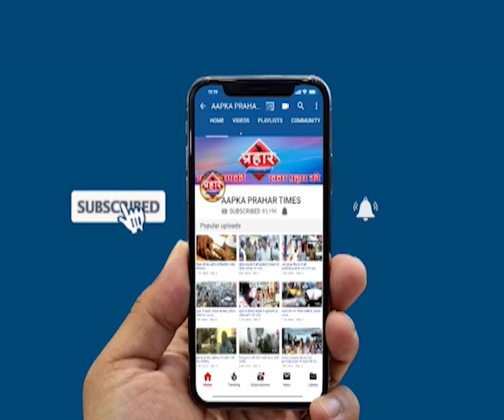डांसर सपना चौधरी का एक्सीडेंट बाल बाल बची ||Islamuddin khan||Aapka Prahar Times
Sapna Choudhary Car Accident At Gurugram

डांसर सपना चौधरी का एक्सीडेंट बाल बाल बची
गुरुग्राम में हुआ सपना की कार का एक्सीडेंट

एक्सीडेंट में बाल बाल बची सपना चौधरी,